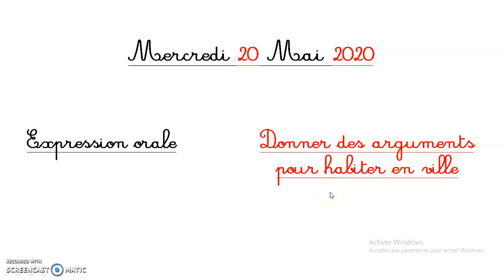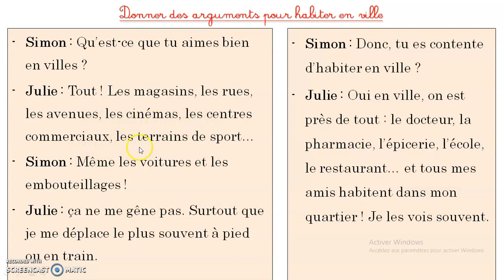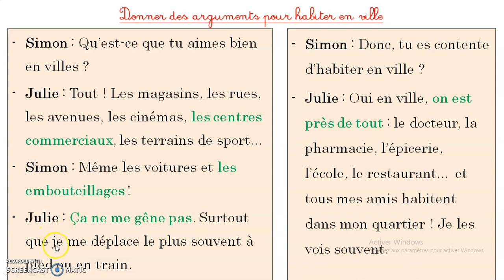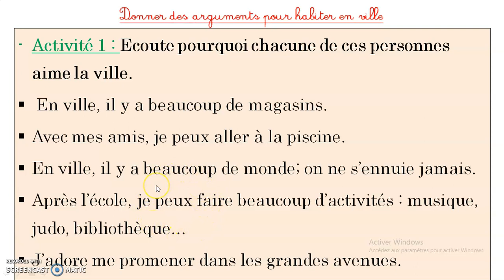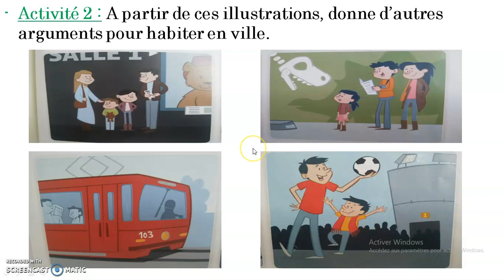Expression orale : Donner des arguments pour habiter en ville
Français pour débutants